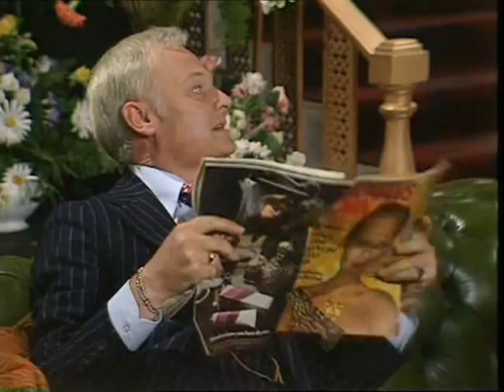Are You Being Served? - S07E03 - The Apartment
Aired: 2 November 1979

Synopsis: Mrs. Slocombe is rendered temporarily homeless after squatters invade her new flat. After her co-workers fail to provide accommodation, Young Mr. Grace allows her to move into the store's Furniture Fitting Department. Mrs. Slocombe turns the floor into a cosy home-from-home, but her space is soon invaded when a transport strike forces her co-workers to move in.